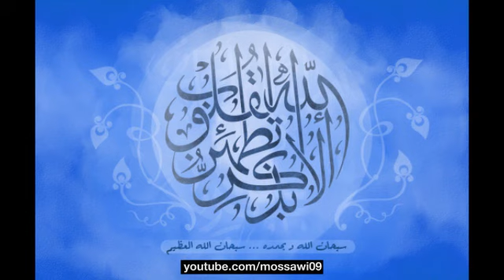كريم منصوري - القرآن المجود - سورة ق